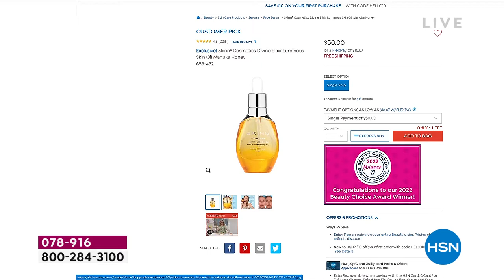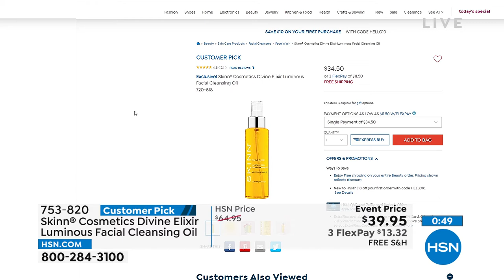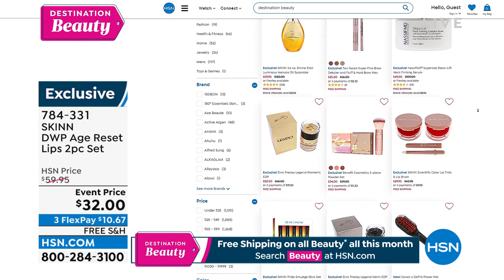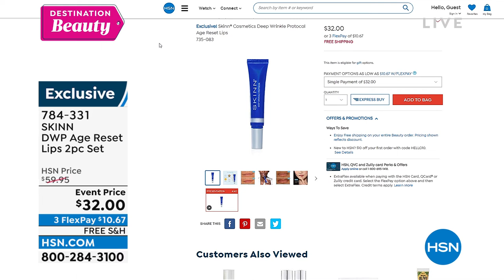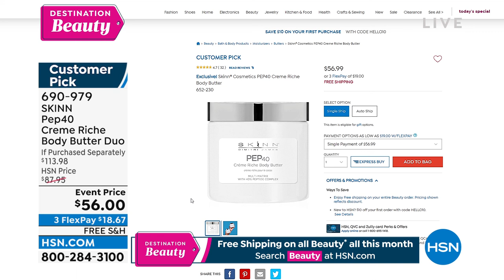HSN | Skinn Cosmetics - All On Free Shipping 06.22.2022 - 12 PM